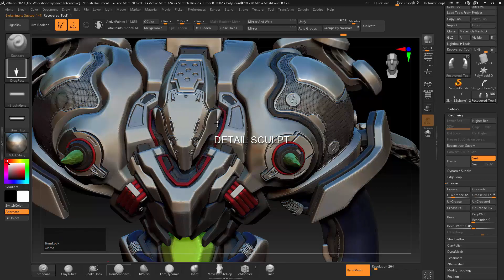Hard Surface Game Asset Modeling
Are you curious how a simple sketch ends up as a full on game art asset? Well.. here's the answer! I've created a 13 chapter voice narrated videos that explains step by step on how to start as a concept sketch, then to sculpting, to retop, to unwrapping, to texturing, and to final video game asset. The journey is long, but I will cover all the necessary skillset to help you become a well versatile 2D/3D artist.

You can find the tutorials here!

Here is the breakdown:
Chapter 1: Concept sketch using Procreate
Chapter 2: Concept Sculpt using Zbrush
Chapter 3. Sculpt Refinement with Zmodeler
Chapter 4: Sculpt Refinement with Zmodeler (cont.)
Chapter 5: Sculpt Detailing in Zbrush
Chapter 6: Sculpt Detailing in Zbrush (cont.)
Chapter 7: Sculpt Detail in Zbrush (cont.)
Chapter 8: Retopologize using Zbrush, Blender or 3D-Coat
Chapter 9: Unwrap using 3D Studio Max
Chapter 10: Cage Creation and Baking Preparation
Chapter 11: Baking in Substance Painter
Chapter 12: Substance Painter
Chapter 13: Final Touchup
Bonus Chapter: Modeling Platform in Blender

If you have any questions or concern, please don't hesitate to ask me.